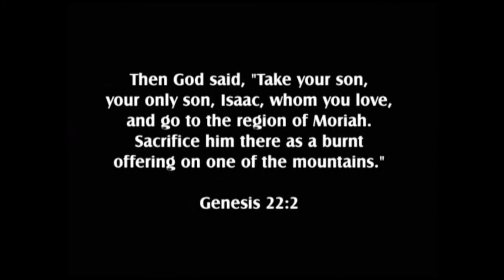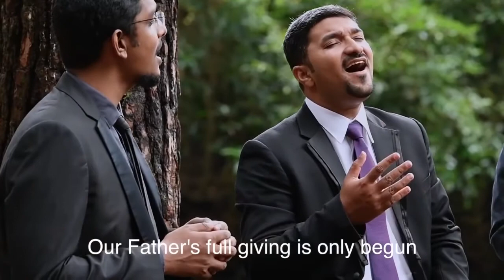Faith Works 13February 2022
Full service video for Sunday, February 13, 2022, including the next sermon in our series from the book of James.